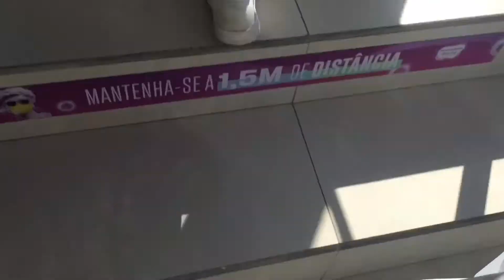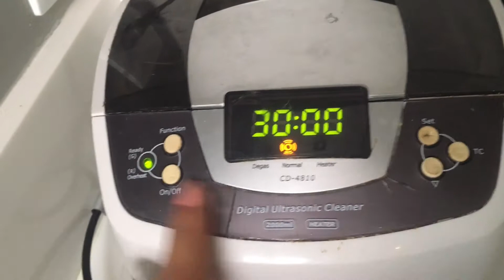Vlogmas #2 : Rotina de Odonto, Faculdade + Estágio, Um dia comigo | Manuela Castro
Oi, gente! O vídeo de hoje é mostrando um pouco dessa minha rotina maluca faculdade+estágio, algumas meninas me pediram lá no Instagram e eu resolvi trazer. Vamos acompanhar?

❥TikTok (coloque o código J72101011 e ganhe R$2,00)
❥Kwai (coloque o código Kwai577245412 e ganhe R$1,00)

Vídeos novos todos os dias, às 20:00h!

Beijos,

Manuela Castro.